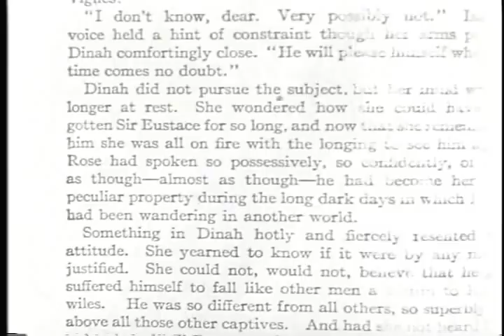HOP-ALONG CASSIDY - 1935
Estando já com quarenta anos e não sabendo montar, Boyd deveria fazer o papel do bandido Buck Peters, não o do herói, na concepção do produtor Harry "Pop" Sherman; Boyd, no entanto, viu ali uma grande oportunidade de renascer artisticamente e comprometeu-se a aprender equitação e a deixar a bebida enquanto durasse seu contrato.

     Com exceção do primeiro filme, todos os seguintes mostraram um Hopalong Cassidy muito diferente daquele imaginado pelo escritor Clarence E. Mulford: nos livros, ele era grosseiro, ignorante, amante do cigarro e do jogo; Boyd transformou-o em um gentil-homem, fino e sem vícios; além disso, sempre deixava os bandidos atirar primeiro e preferia capturá-los, não matá-los. Por outro lado, Mulford acabou reescrevendo muitas de suas primeiras obras com o fim de tornar o personagem mais próximo daquele mostrado no cinema.

    * A série utilizava a fórmula da trinca de heróis, popularizada mais tarde como trio Western: além de Cassidy, havia um personagem mais jovem, encarregado das cenas românticas, e outro, já idoso, para os momentos de humor. O primeiro foi interpretado inicialmente por Jimmy Ellison, que fez sete filmes. Ellison foi substituído sucessivamente por Russell Hayden (vinte e sete), Brad King (cinco), Jay Kirby (cinco), Jimmy Rogers (seis), George Reeves (um) e Rand Brooks (doze). Já o papel do velhinho engraçado foi entregue ao onipresente George "Gabby" Hayes, que desempenharia essas mesmas funções para Gene Autry e, principalmente, Roy Rogers. Hayes saiu depois de vinte e duas fitas, sendo substituído por Britt Wood (quatro, com pouco destaque) e Andy Clyde (trinta e seis).

    * Como em todo faroeste B, o cavalo do mocinho é sempre um elemento importante. O de Cassidy se chamava Topper, um belo palomino branco. Porém, diferentemente do Tarzan de Ken Maynard e até do Trigger de Roy Rogers, ele não "atuava", limitando-se a levar o herói para onde fosse necessário.

    * Lesley Selander dirigiu vinte e quatro filmes da série; outros diretores foram Howard Bretherton, Derwin Abrahams, Nate Watt e George Archainbaud, que dirigiu os doze últimos.

    * Os livros de Mulford forneceram os argumentos das dezenove primeiras películas; daí em diante, vários roteiristas foram chamados para produzir material inédito.

    * De um modo geral, os filmes começavam com um pouco de ação, em seguida vinha uma grande parte mais calma, culminando com um longo climax agitado.

    * Em 1944, diante do aumento nos custos, Harry "Pop" Sherman desistiu da série; então, Boyd adquiriu os direitos do personagem e, entre 1946 e 1948, produziu mais doze fitas. As duas primeiras, Rastilho de Pólvora (Fools Gold) e Dedo no Gatilho (The Devil's Playground), mantiveram a qualidade das produções anteriores; no entanto, o mesmo não se pode dizer das seguintes, onde ficava clara a economia nos custos.

Writers: Clarence E. Mulford (novel) / Doris Schroeder (screenplay)

Genre: Western

Tagline: Tough luck for cattle rustling hombres when these three broncho busting buckaroos get after them...a yarn with a kick like a loco steer... See more »

Plot: An evil ranch foreman tries to provoke a range war by playing two cattlemen against each other while helping a gang to rustle the cattle...

Cast:

                  (Complete credited cast)

William Boyd... Bill 'Hop-Along' Cassidy

James Ellison... Johnny Nelson (as Jimmy Ellison)

Paula Stone... Mary Meeker

George 'Gabby' Hayes... Uncle Ben (as George Hayes)

Kenneth Thomson... Pecos Jack Anthony

Frank McGlynn Jr. Red Connors

Charles Middleton... Buck Peters

Robert Warwick... Jim Meeker

Willie Fung... Salem the Cook

Frank Campeau... Henchman Frisco

Jim Mason... Henchman Tom Shaw

Ted Adams... Henchman Hall

Franklyn Farnum... Doc Riley

Country: USA

Language: English

Color: Black and White

Aspect Ratio: 1.37

Sound Mix: Mono (Western Electric Wide Range System)

Certification: USA:Approved (PCA #1110)

Company:Harry Sherman Productions